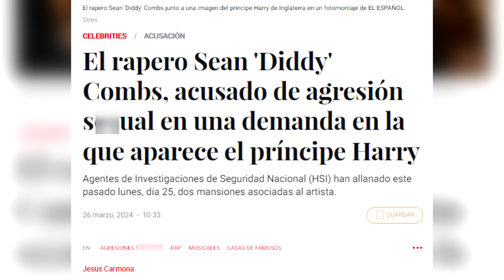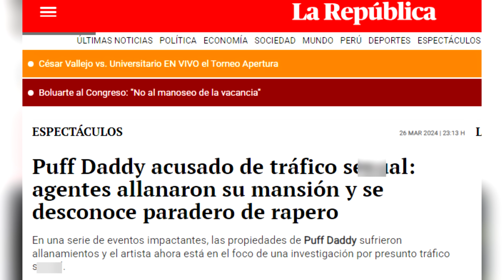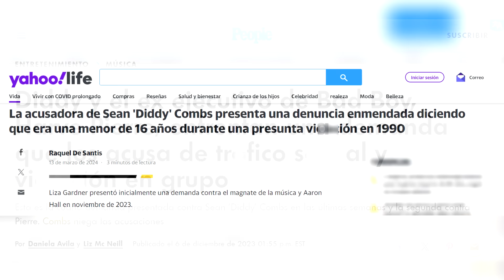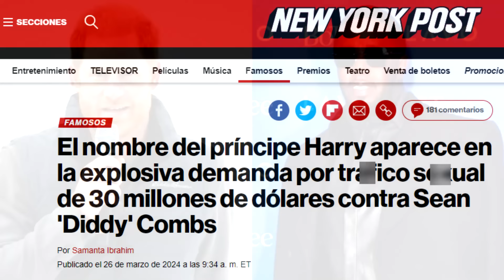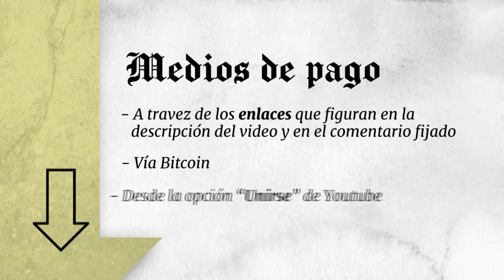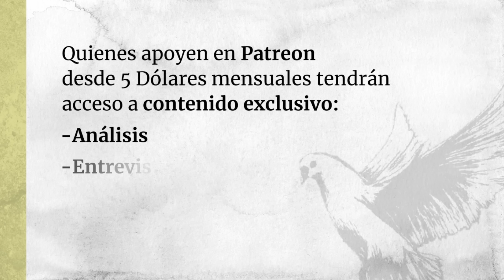⚫ ¡TERRIBLE! 🔓 PRÍNCIPE HARRY involucrado en una SINIESTRA RED CRIMINAL que ESCANDALIZA al MUNDO